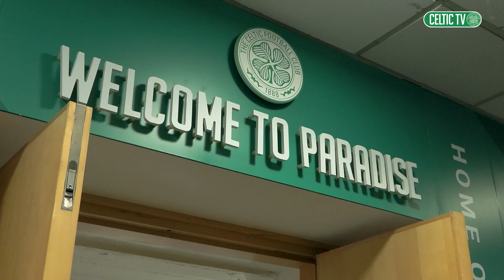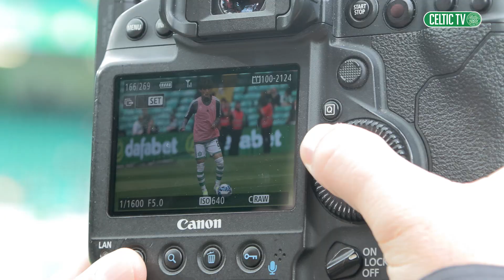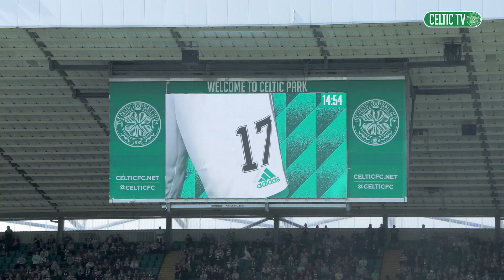Celtic TV Exclusive: Matchday Paradise | Celtic 2-0 Hearts [FULL EPISODE FOR FREE]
As a special treat, this episode of Matchday Paradise is available for FREE!

Go behind-the-scenes at Paradise as the Champions hosted Hearts in the Cinch Premiership.